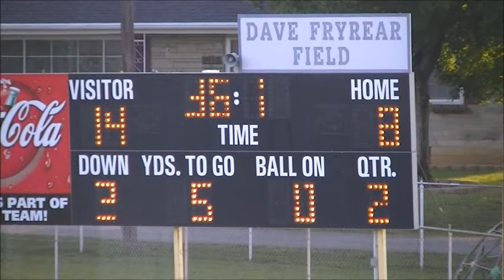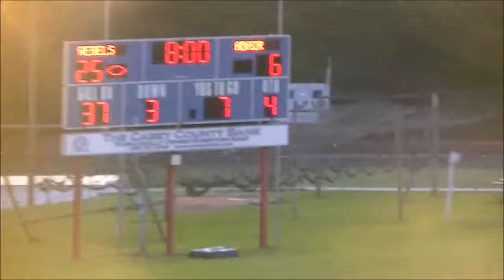Breece Hayes All State Highlight Vid, Offense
Breece Hayes passed for 12 TD's this season while rushing for 9 TD's and about 400 tough yards. He has a fullbacks mentality when he runs it.